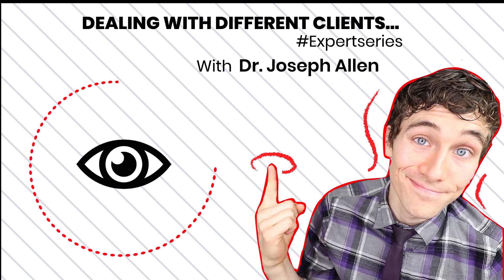Dr. Joseph Allen's FULL INTERVIEW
Draw It Paint FB, Insta, Twitter @Drawitpaint

The Expert Series by Draw It Paint WhiteBoard paint: A set of interview style discussions exploring the minds of industry leading experts stemming from various fields of expertise highlighting their experiences, motivations, and lessons learned along the way.

Draw It Paint Dry Erase paint. Flawless Whiteboard Paint. Unique for all office, commercial or industrial environments. Recruit any surface to feed your limitless imagination! Experts in the highest quality of whiteboard walls available worldwide. The cleanest wipe available!